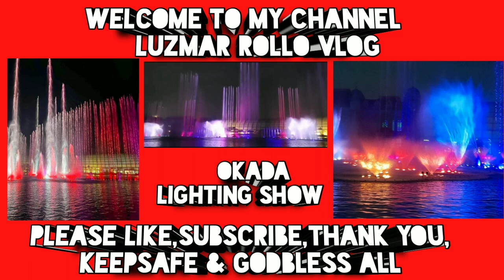MANILA LIGHT'S SHOW luzmar (PART 3)